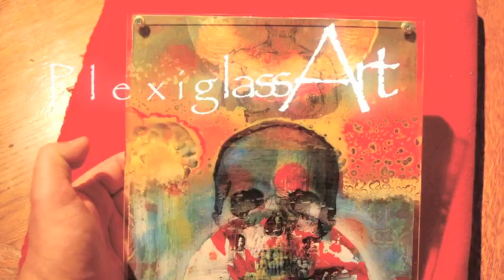Painting in Process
Talking about a painting i have been working on for the past year!